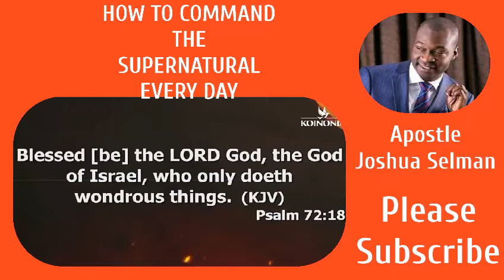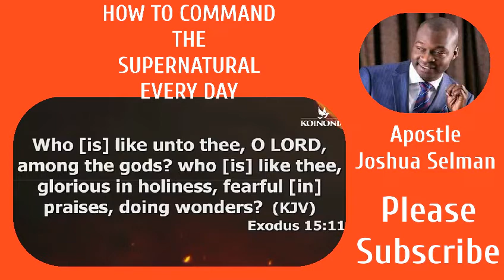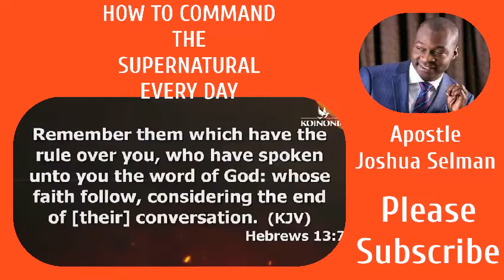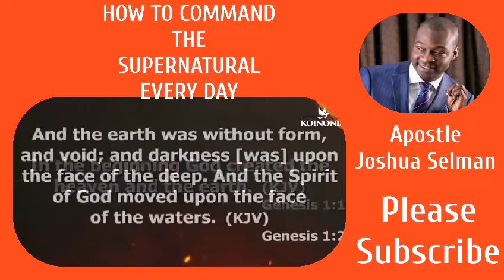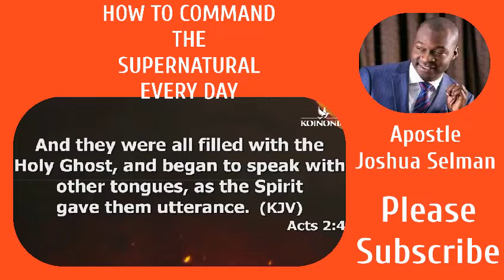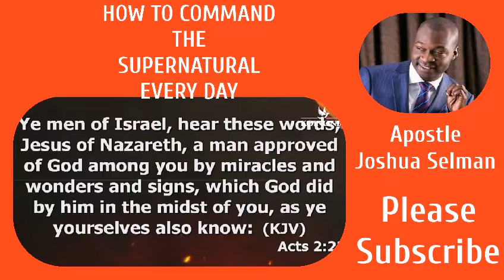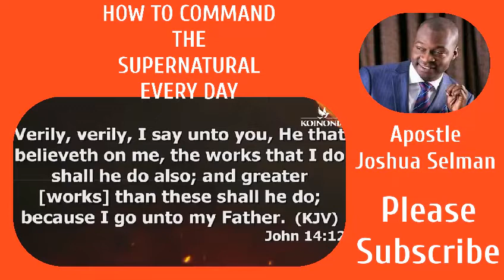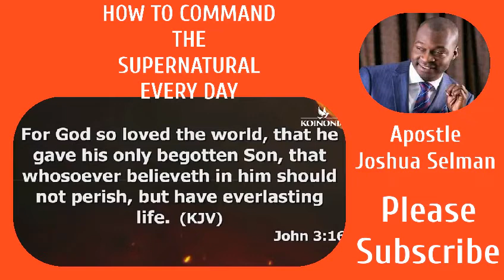How to command the supernatural everyday, Apostle Joshua Selman. Please subscribe